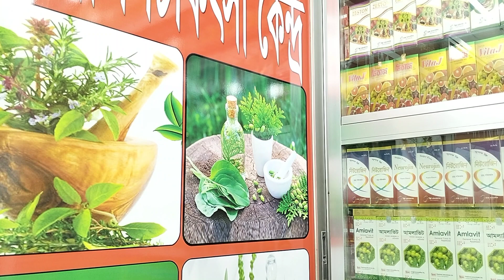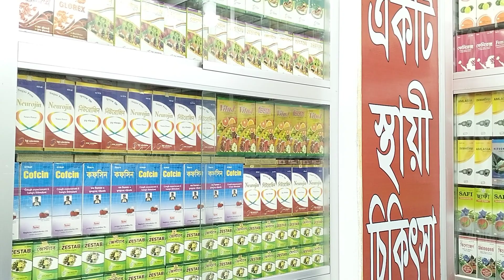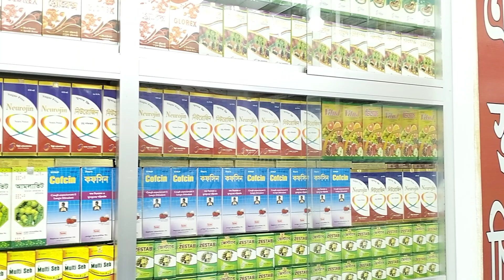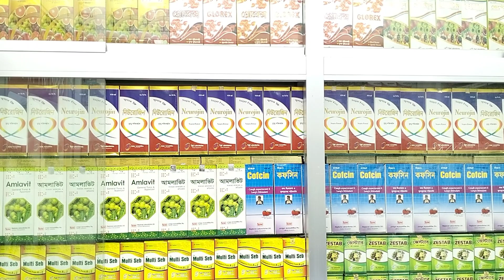হারবাল চিকিৎসা কেন্দ্র হেড অফিস। 01717809047.Herbal Medicine Center Head Office.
কবিরাজ_হাফেজ_মুহাম্মদ_দেলোয়ার_হোসেন
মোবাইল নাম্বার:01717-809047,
And More Here:
shorturl.at/itHUV
💜 You Might be Interested in (shorturl.at/itHUV):
shorturl.at/itHUV
✅ Read a Book Every day in Minutes 👉
shorturl.at/itHUV
⭐For important imformation visit:
👉 shorturl.at/itHUV
Releted Tags: হারবাল চিকিৎসা কেন্দ্র, Herbal Cikitsha Kendro, হারবাল চিকিৎসা কেন্দ্র বাংলাদেশ, Cikitsha    Kendro Herbal, Herbal chikitsa kendro, Herbal,Herbal cikitsa kendro, হারবাল চিকিৎসা কেন্দ্র, হারবাল চিকিৎসা কেন্দ্র লিমিটেড বাংলাদেশ, হারবাল চিকিৎসা কেন্দ্র মাসুমাবাদ, হারবাল চিকিৎসা কেন্দ্র ভুলতা, হারবাল চিকিৎসা কেন্দ্র রুপগঞ্জ নারায়ণগঞ্জ, হারবাল চিকিৎসা কেন্দ্র বাংলাদেশ, হারবাল চিকিৎসা কেন্দ্র ইউটিউব চ্যানেল, হারবাল চিকিৎসা কেন্দ্র যৌন রোগের সুচিকিৎসা, হারবাল চিকিৎসা কেন্দ্র আয়ুর্বেদিক চিকিৎসা, হারবাল চিকিৎসা কেন্দ্র ইউনানী চিকিৎসা, হারবাল চিকিৎসা কেন্দ্র ক্লিনিক, হারবাল চিকিৎসা কেন্দ্র মেডিসিন, হারবাল চিকিৎসা কেন্দ্র গণোরিয়ার চিকিৎসা, হারবাল চিকিৎসা কেন্দ্র গোপন রোগের চিকিৎসা, হারবাল চিকিৎসা কেন্দ্র যৌন রোগের স্থায়ী চিকিৎসা, হারবাল চিকিৎসা কেন্দ্র অর্শ গেজ ভগন্দর ফিস্টুলা রোগের চিকিৎসা, হারবাল চিকিৎসা কেন্দ্র আমাশয় রোগের চিকিৎসা, হারবাল চিকিৎসা কেন্দ্র দীর্ঘ ২৭ বছরের অভিজ্ঞতা, হারবাল চিকিৎসা কেন্দ্র দীর্ঘ ২৭ বছর সেবায় নিয়োজিত, যৌন রোগের স্থায়ী চিকিৎসা, কোষ্ঠকাঠিন্য রোগের চিকিৎসা, শ্বেতী বা ধবল রোগের চিকিৎসা, যত জটিল বা কঠিন রোগ হোক মহান আল্লাহ সুবাহানাহু তায়ালা দুনিয়ায় যত রকমের রোগ দিয়েছেন তার শেফা দান করেছেন আমরা সকল রোগের সুচিকিৎসা দিয়ে থাকি ইনশাআল্লাহ,Herbal cikitsha kendro, Herbal, হারবাল চিকিৎসা কেন্দ্র, হারবাল, হারবাল চিকিৎসা কেন্দ্র হেড অফিস, হারবাল চিকিৎসা কেন্দ্র লিমিটেড, হারবাল চিকিৎসা কেন্দ্র ভুলতা গাউছিয়া, হারবাল চিকিৎসা কেন্দ্র রূপগঞ্জ নারায়ণগঞ্জ, যৌন রোগের স্থায়ী চিকিৎসা হারবাল চিকিৎসা কেন্দ্র, হারবাল চিকিৎসা কেন্দ্র ইউটিউব চ্যানেল, হারবাল চিকিৎসা কেন্দ্র মেডিসিন এবং চিকিৎসা, হারবাল একটি স্থায়ী চিকিৎসা প্রতিষ্ঠান, অরিজিনাল হারবাল চিকিৎসা কেন্দ্র কোথায় অবস্থিত জেনে নিন, হারবাল চিকিৎসা কেন্দ্র হেড অ